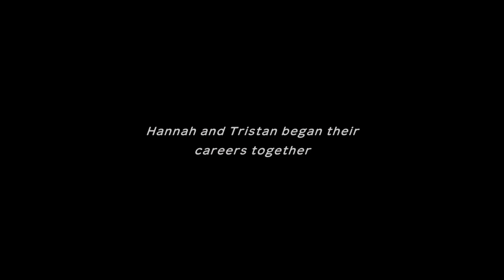Episode 2- POKEMON MYSTERY DUNGEON- LetsPlay with the Fosters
Hey y'all! We hope you are enjoying this series as much as we are.